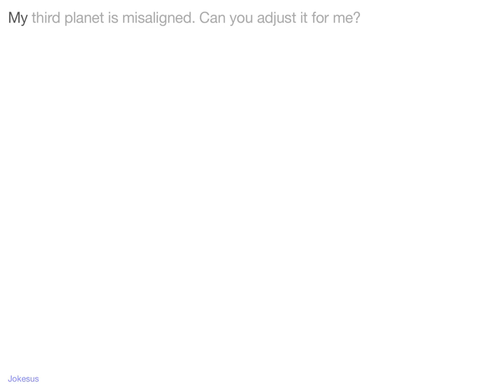Jokes - My third planet is misaligned. Can you adjust it for me?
Joke :
My third planet is misaligned. Can you adjust it for me?